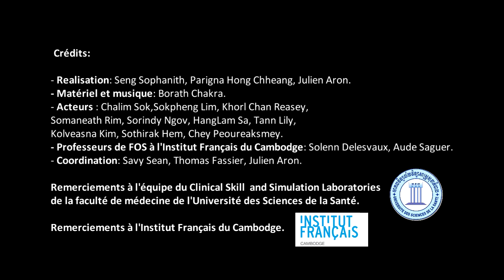4.2 L'interrogatoire sur le symptome : Feedback